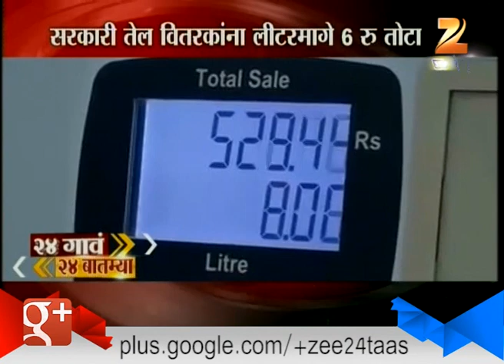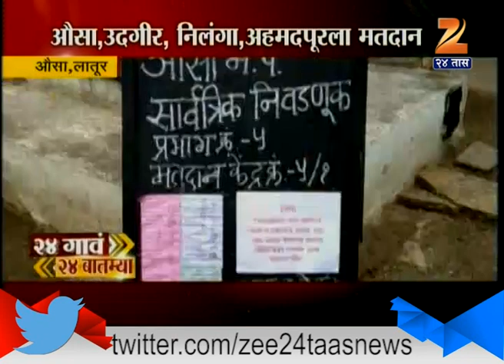24 goan 24 Batmiya 14 dec 2016